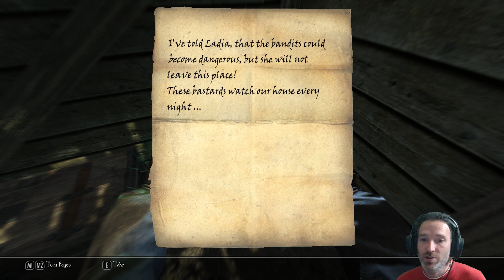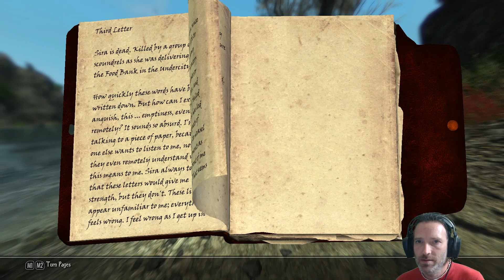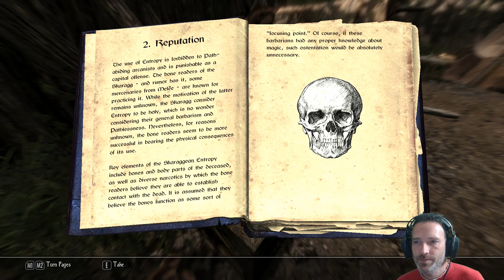ENDERAL | #6 - Lobo Fantasma | Gameplay Español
Si te gusta o te es de utilidad el vídeo, un LIKE siempre es de agradecer. ;)